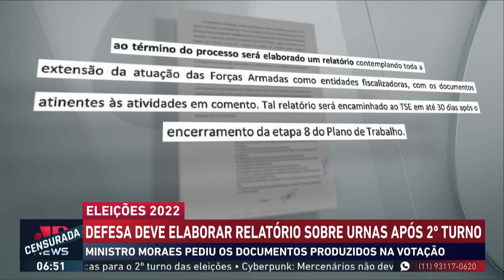Defesa deve elaborar relatório sobre urnas após segundo turno das eleições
O Ministério da Defesa enviou nesta quarta-feira (19) resposta à determinação do presidente do TSE (Tribunal Superior Eleitoral), ministro Alexandre de Moraes, de apresentar, em 48 horas, cópia de documentos sobre eventual auditoria das urnas eletrônicas no 1º turno das eleições. Assista ao Jornal da Manhã completo